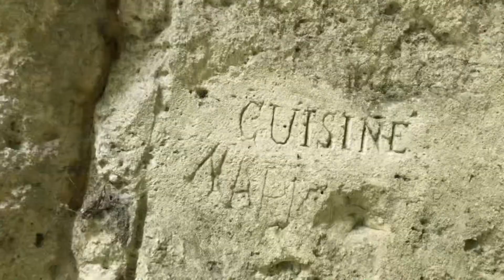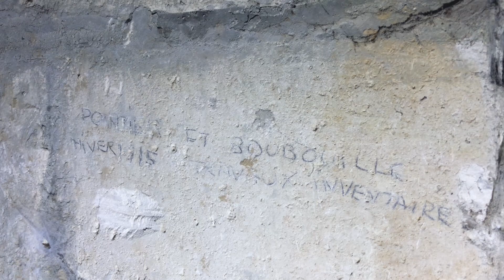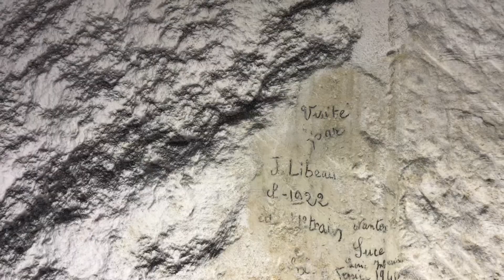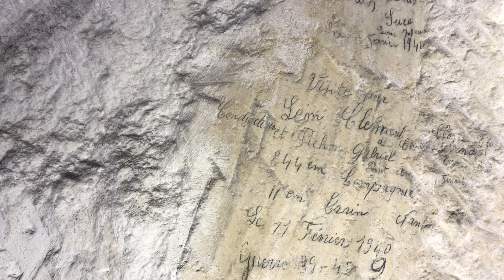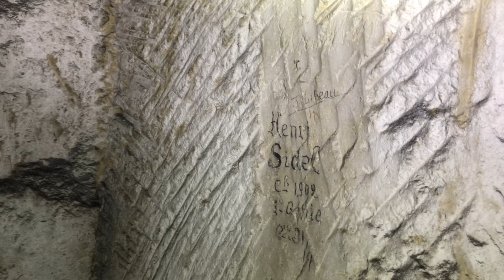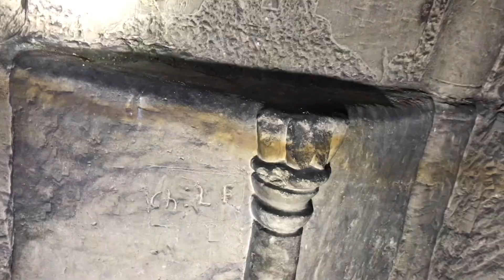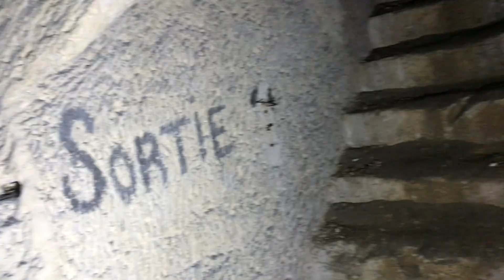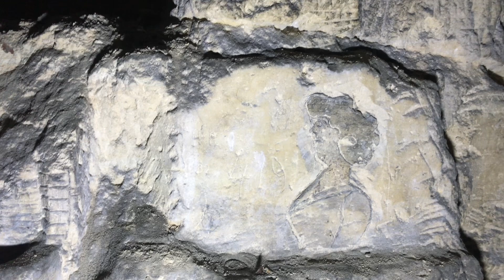LA CARRIÈRE SAINT-PIERRE-L’autel inachevé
10 ans plus tard, on revisite cette carrière.